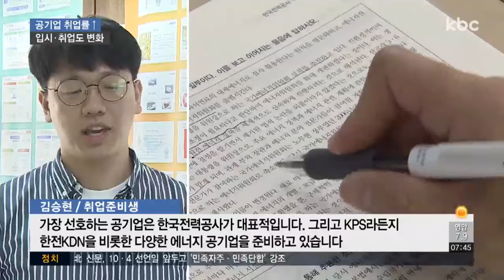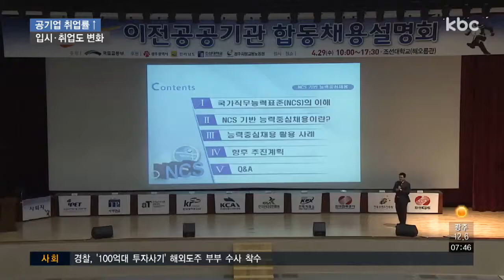2022년 지역인재 30% 채용..관련 학과ㆍ스터디 인기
올해 18%인 지역인재 의무채용 비율은 앞으로 30%까지 높아지게 되는데요.

광주전남 대학 출신들이 혁신도시 공기업에 취업할 수 있는 기회가 확대되면서 대학 입시와 취업 시장 분위기도 달라지고 있습니다.

계속해서 이계혁 기잡니다.